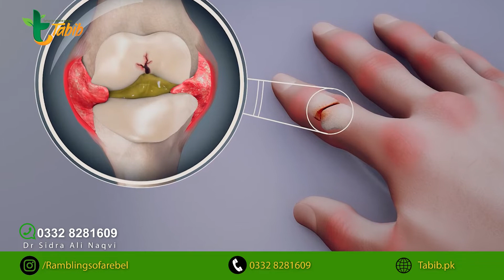What is Rheumatoid Arthritis? & How You Diagnose It? Part 2 | Urdu/Hindi | By Tabib.pk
Episode 18 | Physio For You with Dr. Sidra Ali
In 18th Episode Dr. Sidra Ali Naqvi Share What is Rheumatoid Arthritis? & How You Diagnose It? Part 2

Tabib.pk has brought a show about Physiotherapy and its treatments in Pakistan. Dr. Sidra Ali Naqvi will be giving her valuable feedbacks regarding your any physio related issues. This show will spread fitness awareness as well.

Tabib Offering Every Fitness Trainer & Certified Nutritionist from Rawalpindi & Islamabad to become a Part Pakistan's first Health Channel.